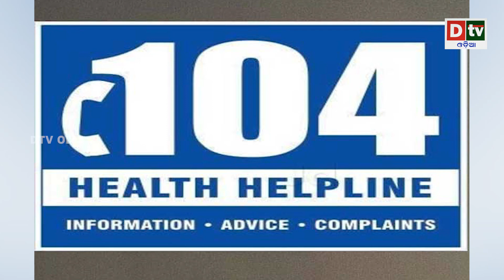୧୦୪ ନମ୍ବର ସେବା ପାଇଁ, ପ୍ରେମ ପାଇଁ ନୁହେଁ, ଫୋନ କରି କହିଲେ ଆଇ ଲବ ୟୁ COVID19 Emergency Numbers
୧୦୪ ନମ୍ବର ସେବା ପାଇଁ, ପ୍ରେମ ପାଇଁ ନୁହେଁ, ଫୋନ କରି କହିଲେ ଆଇ ଲବ ୟୁ COVID19 Emergency Numbers